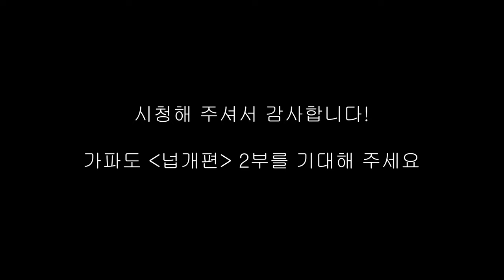벵에돔 야간낚시탐사 1부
낚시와 자연을 너무 사랑하여 14년전 모든 것을 버리고 육지에서 제주로 내려왔습니다.

저는 SBS 생활의달인 583회 고망낚시달인편, MBN 특종세상 24년 5월 23일 방송에 출연했을만큼